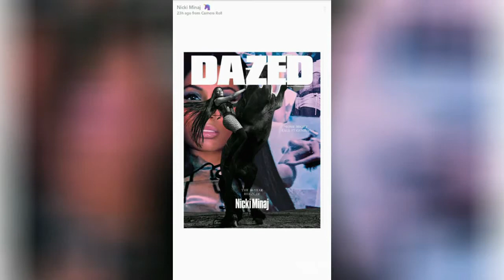Nicki Minaj Snapchat Stories || September 2017 Full